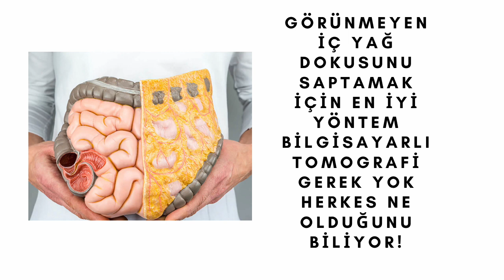Sağlık ve Yağlar, Görünen, Görünmeyen Yağlar, Prof.Dr.Serdar Akgün, Sağlık Videoları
DİKKAT! UYARI'. YAĞLAR İÇİN KISA BİR KADAVRA DİSEKSİYON VİOOESU VAR. KORKMAYIN AMA BU NOTU DÜŞMEK ZORUNDAYIM. Görünmeyen yağlarımız da önemli.